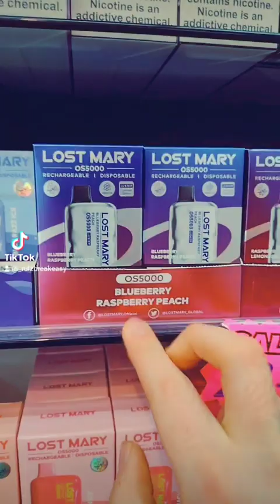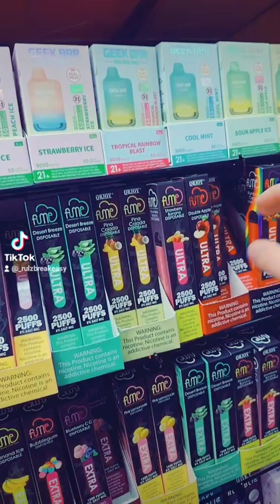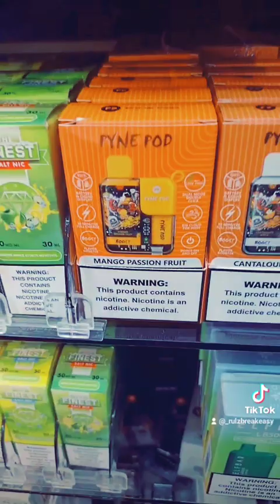New Shop Update 😮💨💨